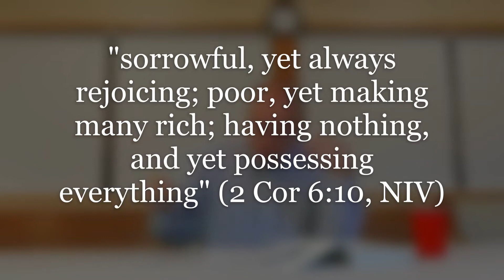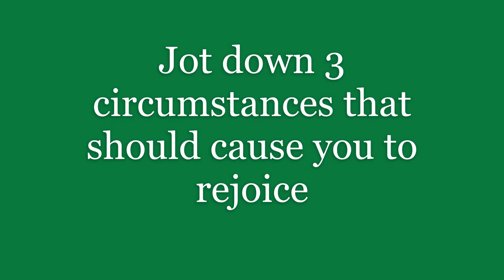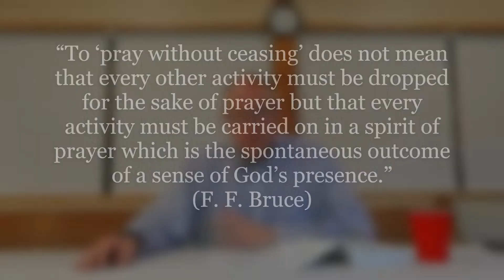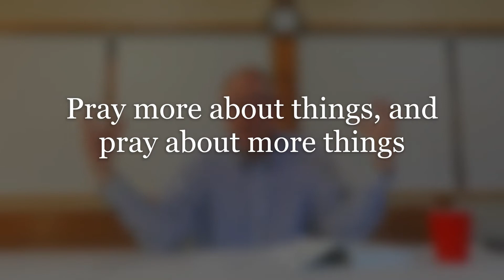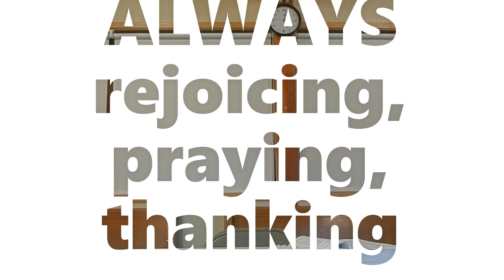Do These 3 Things to Build Your Faith, Improve Your Life, and Glorify God (1 Thess. 5:16-18)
3 brief verses with punch